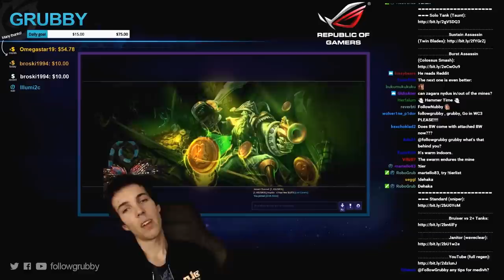Grubby | Heroes of the Storm | Azmodan - Back to Taste for Blood - Hero League S2 - Blackheart's Bay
Sieging Wrath is the safest choice to get good value out of Azmodan's Q, but if you have a friend who helps you stack Taste for Blood it scales better into the late game. Watch this game on how to do it!  *Talent Build Below* (Game Played 7-Dec-2016)